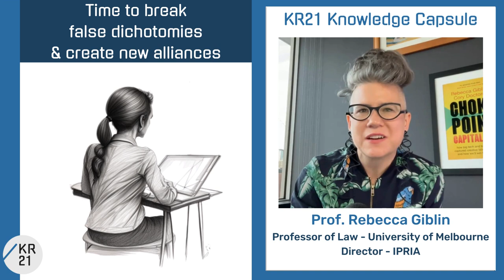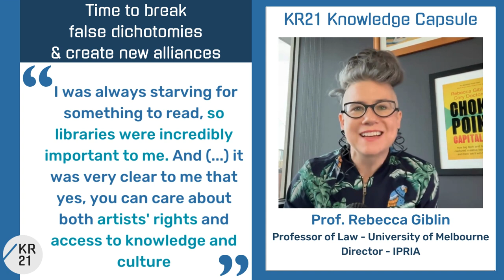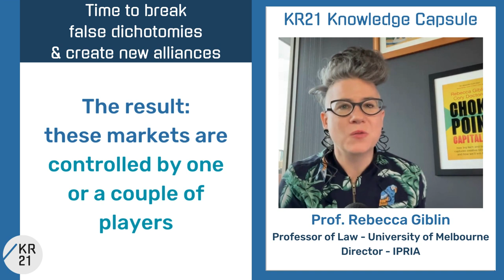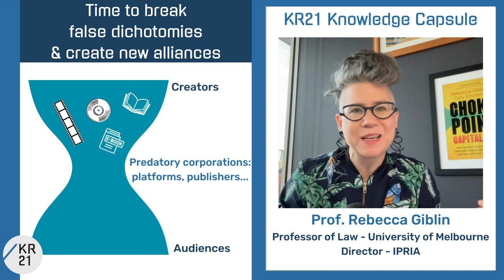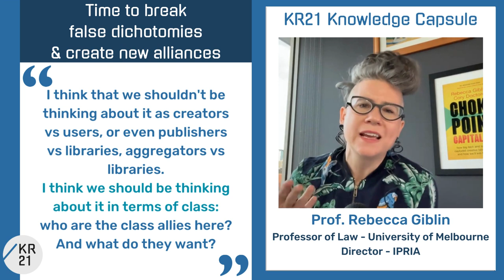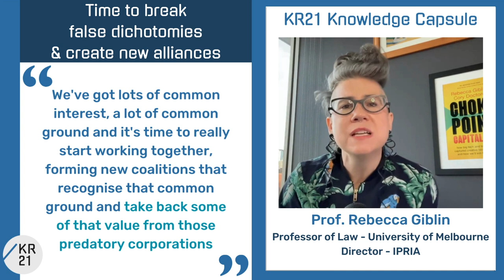Time to break false dichotomies & create new alliances – Rebecca Giblin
Rebecca Giblin (Professor of Law - University of Melbourne & Director - IPRIA, Intellectual Property Research Institute of Australia) explains why it is time to break false dichotomies and create new alliances